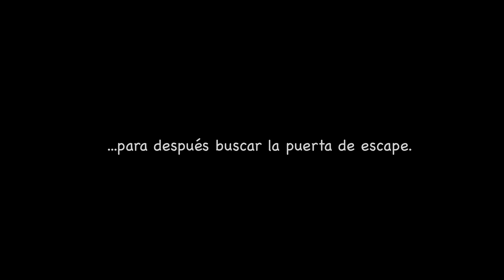Bebekis® Nightmare 1 | Trailer Oficial | Juego Terror